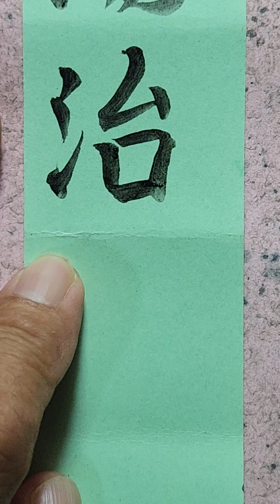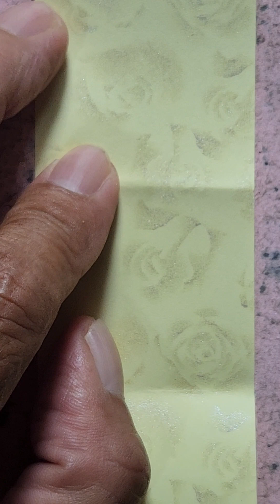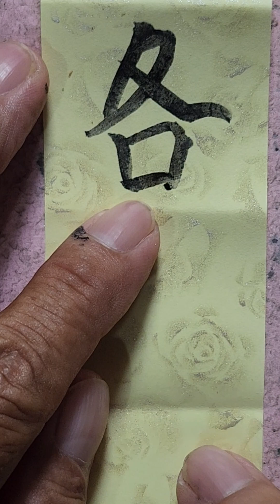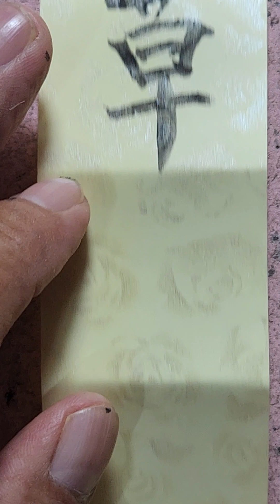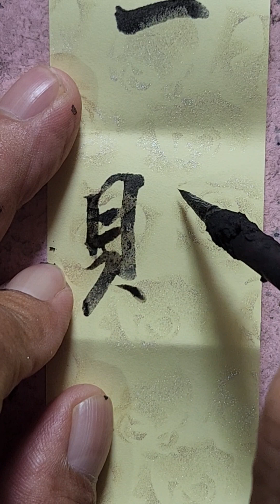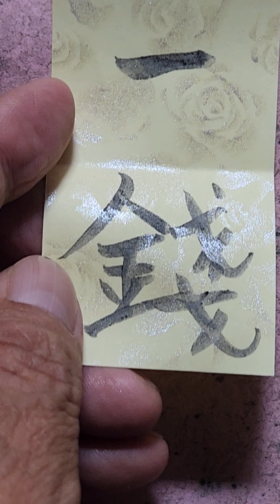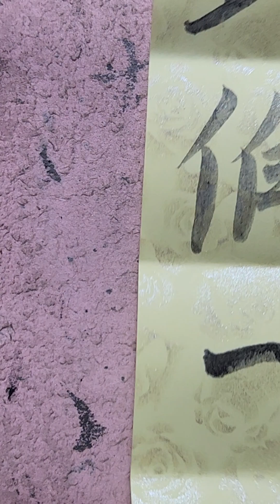@ Huỳnh Kỳ thang / Tiêu khát / Hướng dẫn viết chử Nho trong Đông y